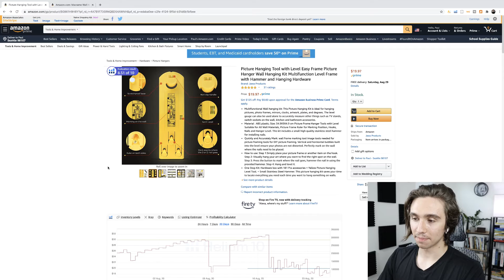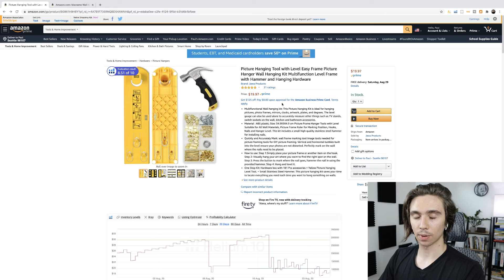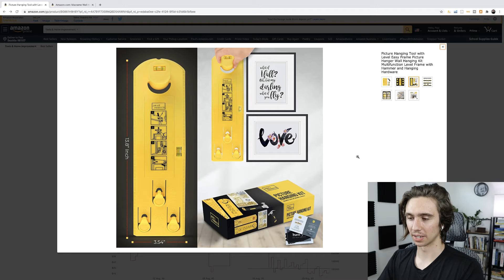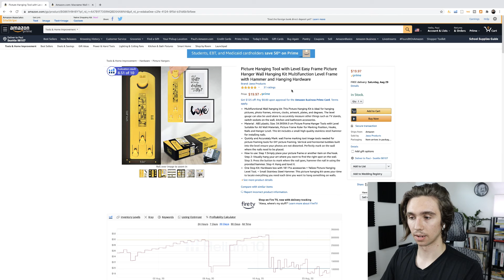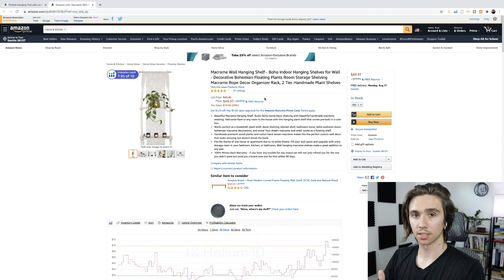The Biggest Obstacle Preventing New Amazon FBA Sellers From Making $10,000 Per Month (FIXABLE!)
👉🏼  Free Brand Building Framework

The Biggest Obstacle Preventing New Amazon FBA Sellers From Making $10,000 Per Month (FIXABLE!) This video I cover what I wish I did from day one on amazon to sell a lot more as a new seller. Most new amazon fba sellers skip this (myself included when I started private label)

*I am not a financial advisor, enter any business at your own risk. I am simply sharing experiences i've had and what i've learned. I am an entrepreneur, my results and the results of my students are not guaranteed. You could make more, less, or the same. This also applies to any link you click on that I have provided, my monthly product picks are ideas that I have found that I find appealing as a product to sell, there is in no way a guarantee they will sell, I am not a "get rich quick" kind of guy. My calls and messaging services are simply for access to my opinions, they should not be taken as financial advice. Please note that what I do is hard work and i love sharing what i've learned. Im happy to help anyone who knows the risk and is willing to put in the work! :)

Paul J. Savage is a business owner who is documenting the process of scaling businesses online. I take so much joy in transparently sharing my opinions with like minded people who wish to create passive income from online businesses and personal branding. Help me build the first Radically Transparent and Radically Open minded online Community of people who have each others back and constructively work towards what's true and what is not.